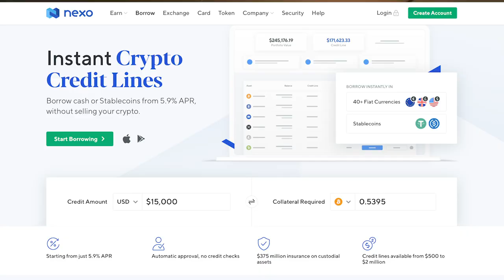CRYPTO MARKET CRASH - $1MILLION DAY TRADING JOURNEY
One week after I started publishing my strategy the crypto market had a big correction which slowed down my journey.

In this video I explain how I avoided losing money and how I ended up making money.